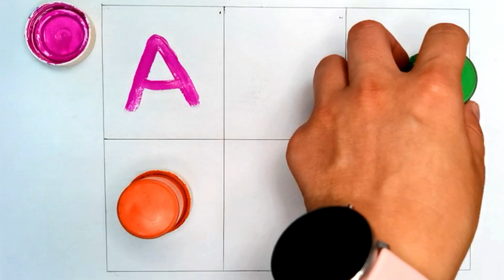A for Apple,B for Ball, Alphabets, छोटे बच्चों की पढ़ाई,kids class